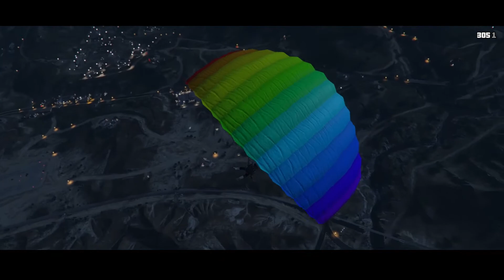THE LAST SUNSET TERJUN - GTA 5 ONLINE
W/ BAGOLATOK